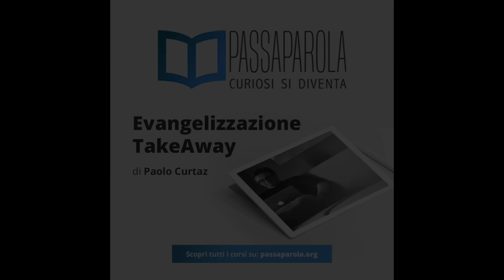Commento al vangelo del 22 ottobre 2023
Il Vangelo della XXIX domenica A commentato da Paolo Curtaz.
In quel tempo, i farisei se ne andarono e tennero consiglio per vedere come cogliere in fallo Gesù nei suoi discorsi.
Mandarono dunque da lui i propri discepoli, con gli erodiani, a dirgli: «Maestro, sappiamo che sei veritiero e insegni la via di Dio secondo verità. Tu non hai soggezione di alcuno, perché non guardi in faccia a nessuno. Dunque, di’ a noi il tuo parere: è lecito, o no, pagare il tributo a Cesare?».
Ma Gesù, conoscendo la loro malizia, rispose: «Ipocriti, perché volete mettermi alla prova? Mostratemi la moneta del tributo». Ed essi gli presentarono un denaro. Egli domandò loro: «Questa immagine e l’iscrizione, di chi sono?». Gli risposero: «Di Cesare».
Allora disse loro: «Rendete dunque a Cesare quello che è di Cesare e a Dio quello che è di Dio».